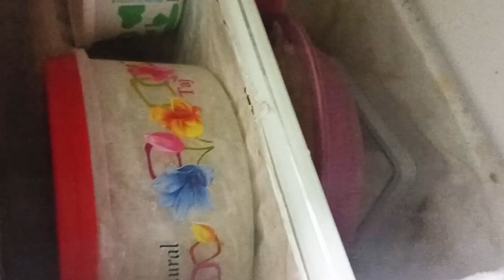দোকানের মতো পারফেক্ট ফ্রজেন পরোটার রেসিপি।Frozen paratha.Frozen paratha recipe in bangla.Homemade.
দোকানের মতো পারফেক্ট ফ্রজেন পরোটার রেসিপি।বাসায় বানিয়ে নিন ফ্রজেন পরোটা।মজাদার পরোটা রেসিপি।
Frozen paratha.Frozen paratha recipe in bangla.Frozen paratha in bangladesh.Homemade food.
How to make frozen paratha
How to make frozen paratha at home
How to make frozen paratha easily
How to 'make frozen paratha in bangla
Easy snacks
Mom and me recipe
crispy recipe
easy recipe
Evening snacks